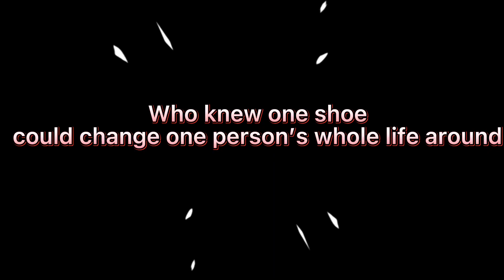Holes book trailer ☻︎ 📚 | ThreeClassicKidsOlaitan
We love the book Holes by Louis Sachar and thought why not do a book trailer for on the book! Hope you were able to see a glimpse of the layout In the book!

Loveth olaitan: loveth_olaitan
Michael Olaitan: michael_olaitan
Faith Olaitan: faith_olaitan
Be sure to follow our main family Instagram account (three_classic_kids_olaitan) to be notified when we post fun photos & vids!